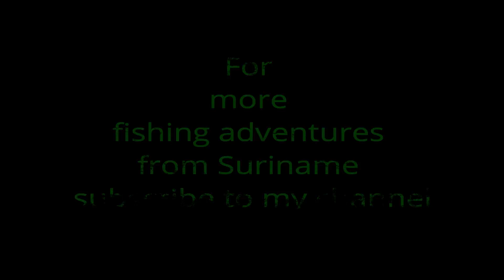Jungle Fishing in Suriname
The purpose of this video is to show some of the small fish species that can be caught in the creeks of the interior of Suriname